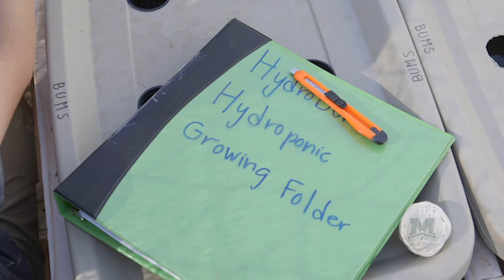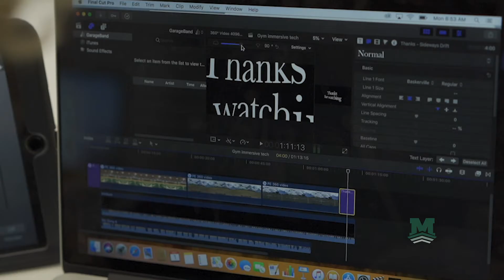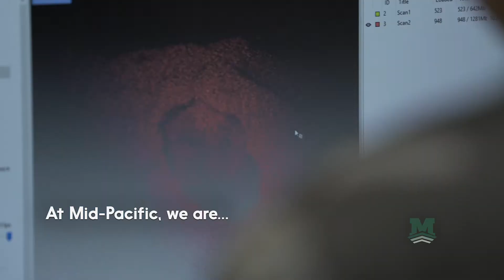Mid-Pacific "Come Alive" 2020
We value the process of learning.
Not just the end product.
Our legacy in the arts is unparalleled. And an integral part of the student experience.
Our curriculum is future-oriented.
Anticipating a landscape that does not yet exist.
We compete at the highest levels.
While providing opportunities to try new things.
Students discover their voice.
And build community.

At Mid-Pacific, we are...